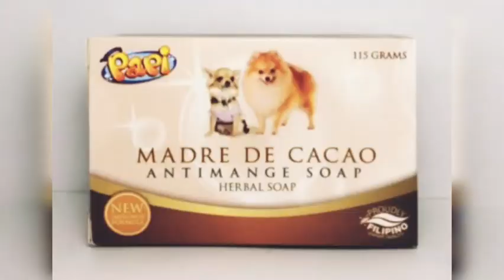GAMOT SA SUGAT NG ASO | PUYAT SIBLINGS VLOGS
I made this video for this group and I am also part this group, to help my co-member to cure their puppies rushes or other wounds.

Sana makatulog din sa inyo. Mura lang naman po ang gastos dito. Di na po ako nagpavet. . nakatipid ako!

Musician: @iksonmusic